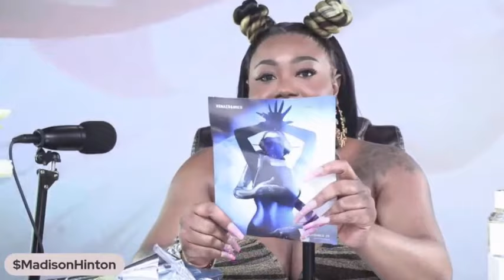Ts Madison- Renaissance Film By Beyonce LA Premiere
Use The Code: Maddiemobb with your purchase.